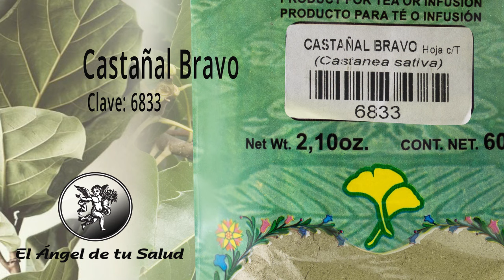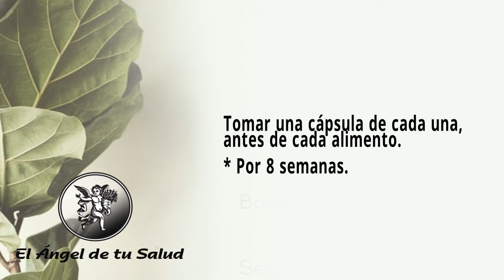FÓRMULA HERBOLARIA PARA TRATAR LA PIEL ESCAMOSA